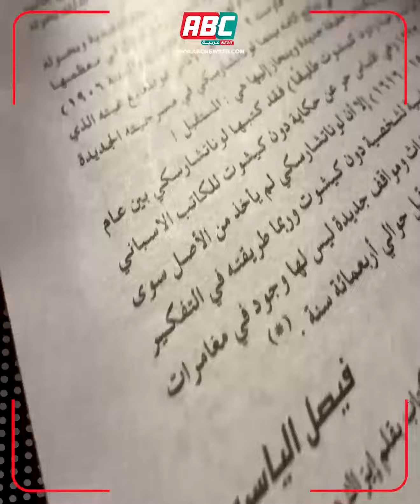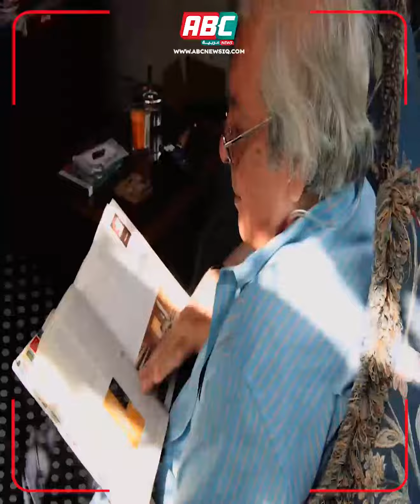مسيرة ثقافية طويلة وأبداع في الدراما التلفزيونية والسينمائية..المخرج العراقي الكبير فيصل الياسري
مسيرة ثقافية طويلة وأبداع في الدراما التلفزيونية والسينمائية

المخرج العراقي الكبير فيصل الياسري